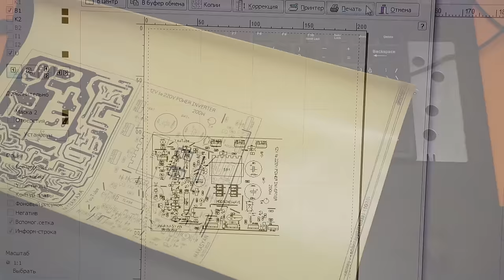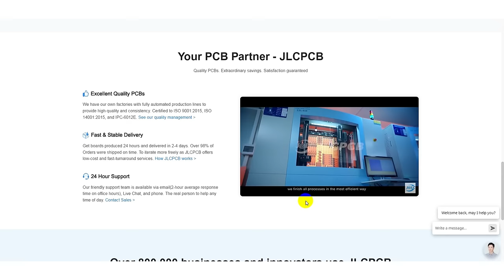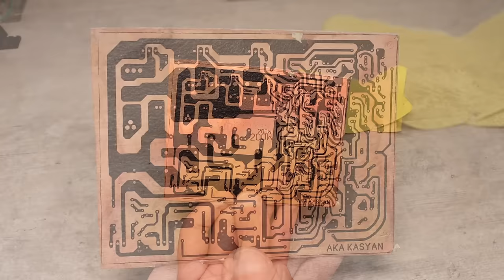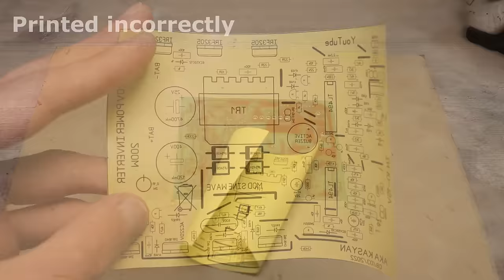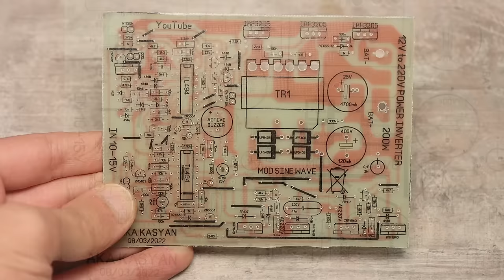How to make HIGH quality PCBs at home